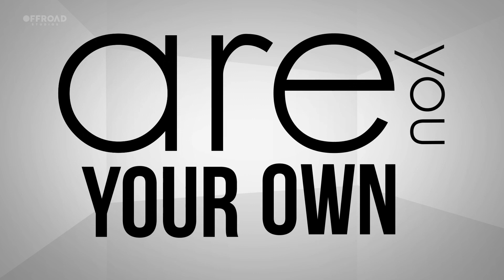Explore Butterfly Club - The Lost Generation Animation with OffRoad Studios | OffRoad Group LLC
Lost, yet not forgotten. 🦋 OffRoad Studios | OffRoad Group LLC presents "Butterfly Club - The Lost Generation" motion graphic animation—a tale of rediscovery and resilience. Let's navigate the journey together with The Butterfly Club and OffRoad!